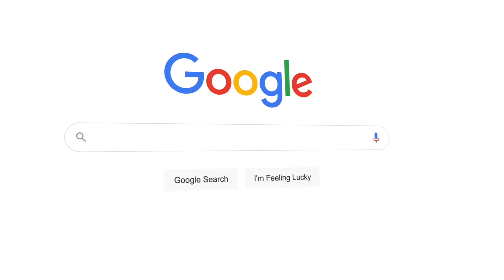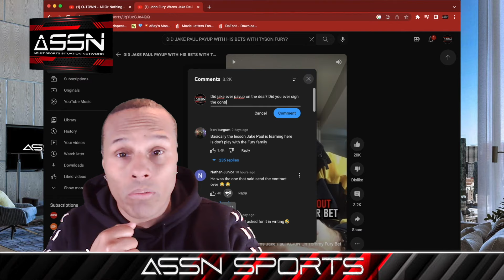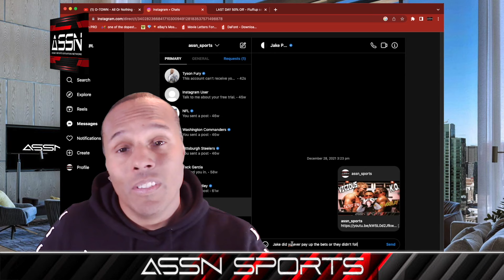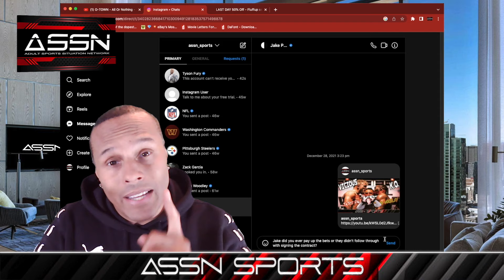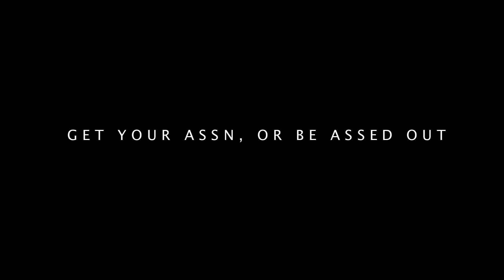DID JAKE PAUL PAY HIS BETS AFTER HIS LOSS???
Upside Here's up to 40¢/gallon cash back when you use this free app to get gas!
Check out this free app that gets you cash back on gas and other errands!

ASSN CHANNEL DESCRIPTION

DID JAKE PAUL PAY OUT HIS BETS WITH TOMMY & TYSON FURY?  WE TAKE A DEEP DIVE TO GET TO THE BOTTOM OF IT. ENJOY AND SMILE AND LAUGH.…. SUBSCRIBE TO US BECAUSE NOT ONLY IS THIS GOING TO BE INTERESTING,  BUT IT WILL BE FUN & INSIGHTFUL AS WELL AND WILL LEAD TO OTHER STORIES IN THE SPORTS & ENTERTAINMENT WORLD.

This is your boy 12 INCH (12 INCH means, putting your best foot forward in life towards your GOALS, DREAMS, SMILES & LAUGHS.), and welcome to ASSN, The ADULT SPORTS SITUATION NETWORK. WE ARE GUARANTEED TO ENTERTAIN YOU, GIVING YOU SMILES, LAUGHS, SPORTS, AND COMEDY ALONG WITH MODELS. NOW IT'S GO TIME!

Our Commercials, banner, and motion graphics are done by Epic Art Studios.

VIDEO WELCOMING YOU TO GETTING YOUR ASSN AND TAKING THIS INCREDIBLE UNLIKE ANY JOURNEY BEFORE. TO THE TOP OF THE SPORTS AND COMEDY WORLD. WHILE MAKING A FEW STOPS TO VISIT SOME MODELS ON YOUR FAVORITE ATHLETES ON THIS RIDE!

WE JUST PULLED UP, SO GET YOUR ASSN!

ASSN: ADULT SPORTS SITUATION NETWORK. The latest and greatest in Sports talk & Comedy. Breaking down your favorite teams and sports. Don't miss out because We Rollin', so Get your ASSN or be ASSED OUT!

Overall this is a comedy, sports reaction channel you're guaranteed to have a good time watching.

ASSN IS SPORTS, LAUGHS & MODELS.

MUSIC

REBOUND QUBE
Music from Uppbeat (free for Creators!)